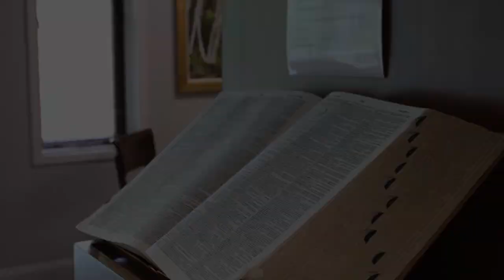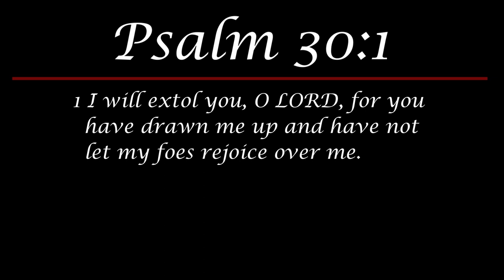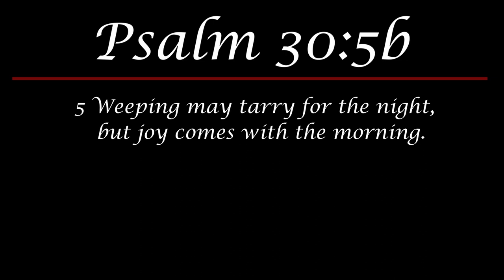Daily Devotional #91 - Psalm 30 - Joy Comes in the Morning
In today's video, Dr. Thomas looks at Psalm 30 and encourages us that though we may face sickness and trial, the Lord is with us.